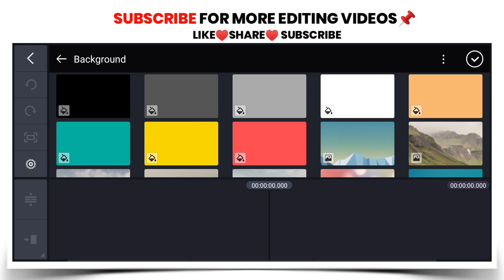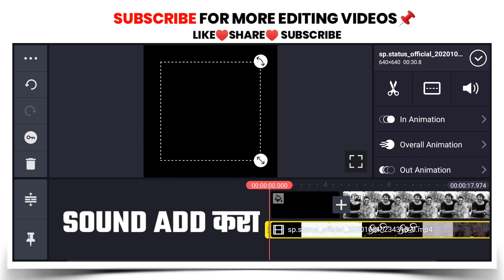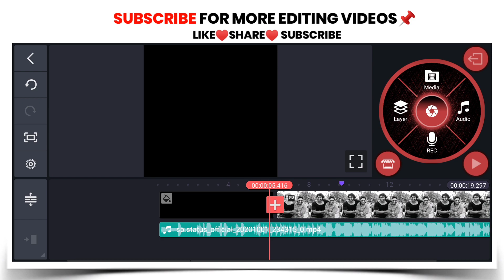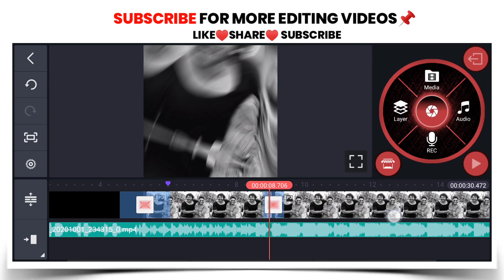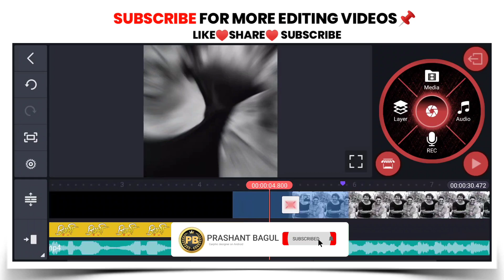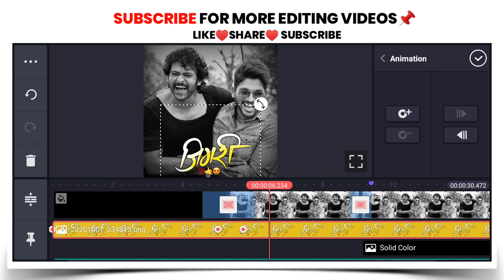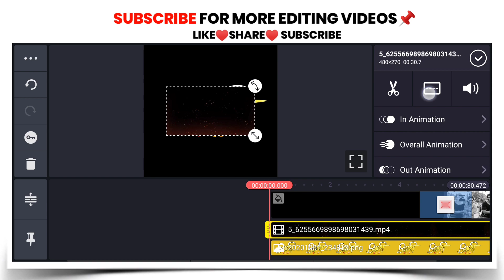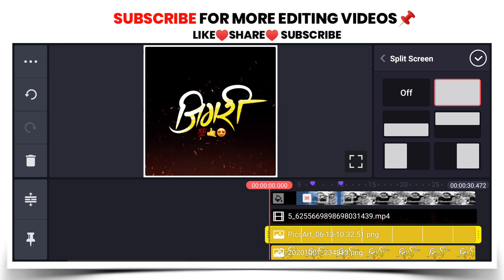Kinemaster Status Editing | Attitude Status Editing Kinemaster | Kinemaster Attitude Video Editing🔥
Kinemaster Attitude Video Editing,
Kinemaster Friends Status Editing,
status editing,
ttitude status video editing 2020 new,kinemaster video editing,
attitude status,kinemaster attitude status editing,kinemaster editing,
kinemaster editing in marathi,
new trending whatsapp status 2020,
Prashant Bagul

●Zip file stock link●(झिप फाइल चा पासवर्ड व्हिडिओ मध्येच आहे.त्यासाठी व्हिडिओ स्कीप न करता पहावा. उगाच कॉमेंट बॉक्स मध्ये विचारू नका..!)
धन्यवाद...👍

🔊 All the Images/Picture Shown in this Video Belong to the Respected Owner and Note Me I am Not the Owner of any Picture Showed In this Video. All Content Used is Copyright to
Sopancreation Use or Commercial Display or Editing of the Content without Proper Authorization is Not Allowed.